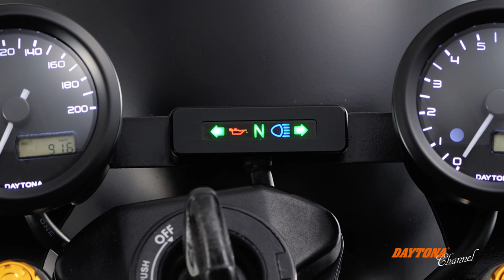DAYTONA Micro Indicator BETA_006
Very small warning lights using 5 LEDs. Quality CNC housing available in 3 colors.
It matches Daytona VELONA gauge series and also a variety of mounting is possible.